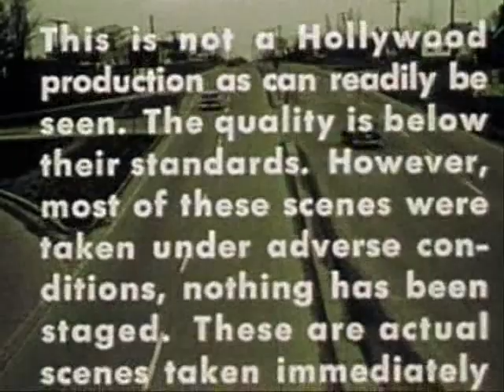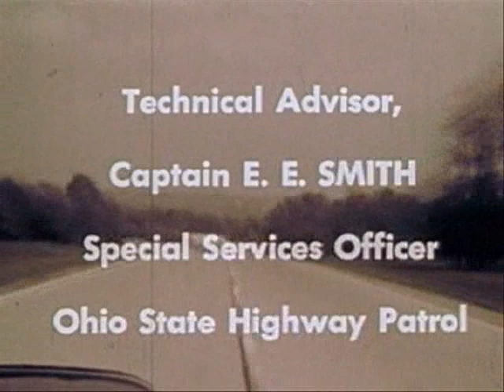Signal 30 Part 1